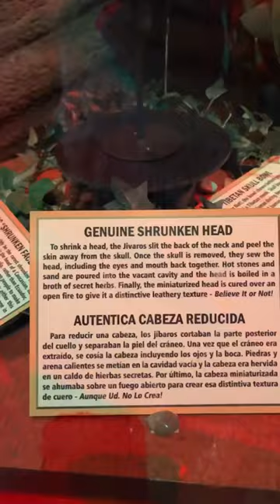The Worlds TALLEST Man.. ☕️😳